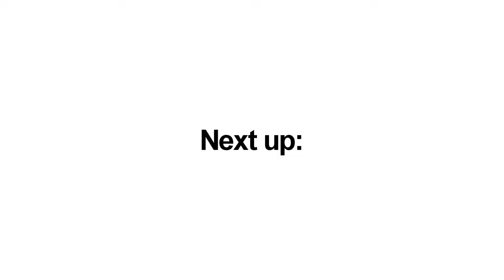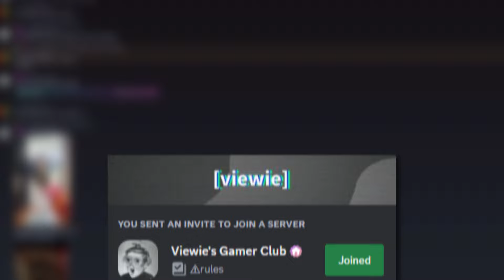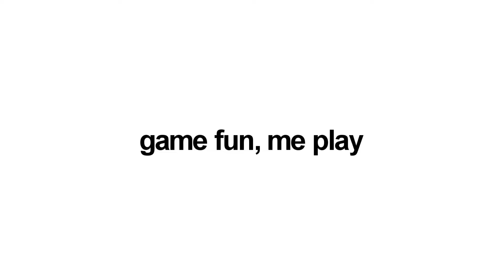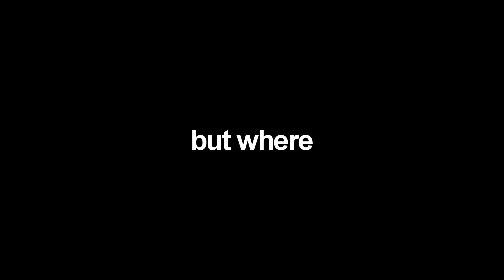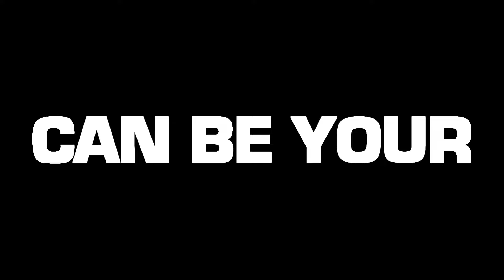Physics in VR are WILD...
Interactions in VR can be widely different between different VR games. One game can be entirely physics based, but another can have you moving through walls without any effort. Both games are still fun.